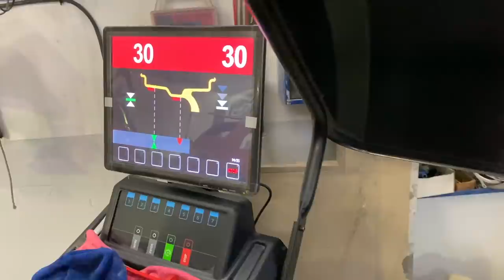CAMBIO LE GOMME DELLA BENTLEY CON LE NUOVE….. HANKOOK VENTUS S1EVO3